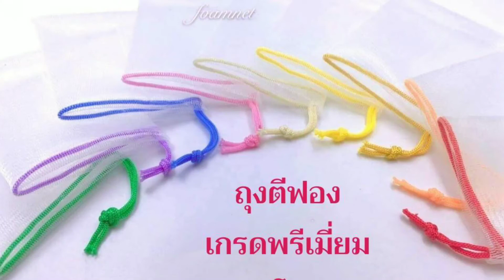EP.72 วิธีทำฟองสบู่ง่ายๆ ก้อนเล็กแค่ไหน ฟองใหญ่//ฟองเยอะเท่ากัน //ฟองนุ่มไม่แสบตา//หน้าไม่กรัง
Line หรือ ID Line : Ptt642
ควรศึกษา เรื่องรักษาสิวฝ้า ก่อนตัดสินใจรักษากดลิ้งค์ ดูคลิปอื่นๆ